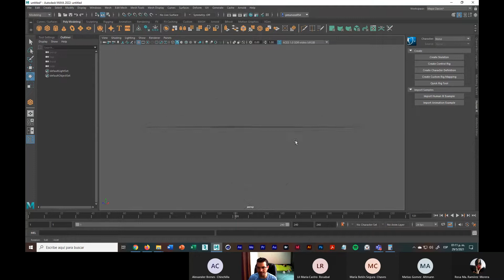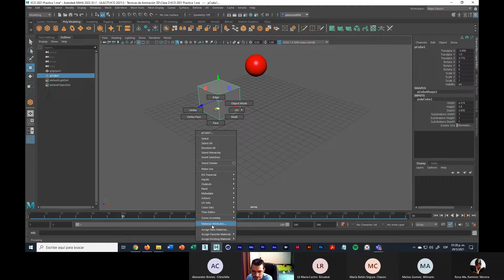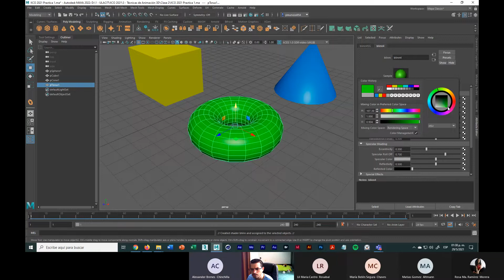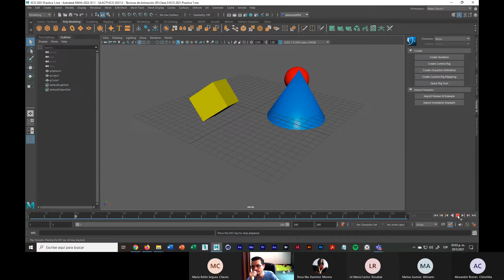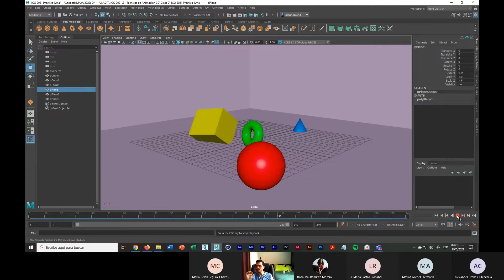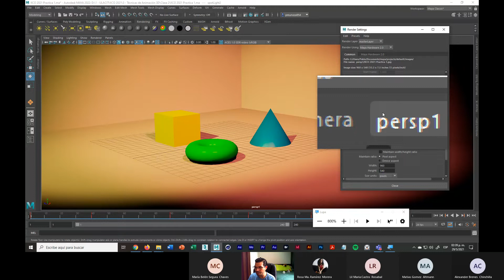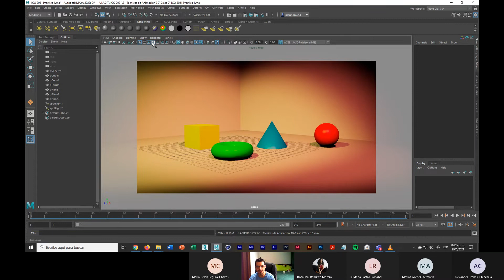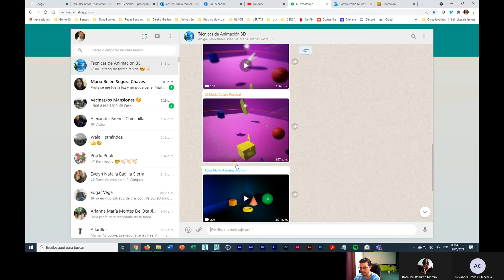Animación Formas Básicas